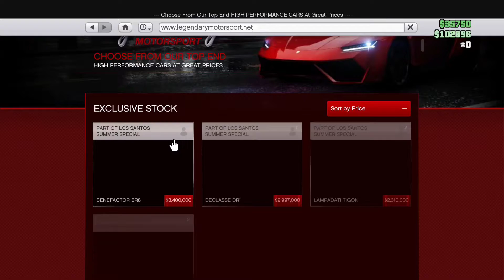I don't know DR1